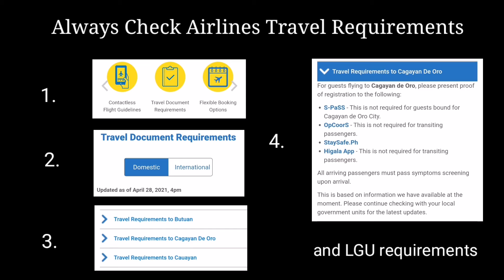MANILA TO CAGAYAN DE ORO REQUIREMENTS | NO REQUIREMENTS NEEDED!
VLOG TITLE: MANILA TO CAGAYAN DE ORO REQUIREMENTS | NO REQUIREMENTS NEEDED!

Flight Date: April 28, 2021

Good news dahil no requirements needed na when you visit Cagayan De Oro City. But please always check ang Airlines and LGU if your planning to go here kasi sometimes may mga changes po yan.